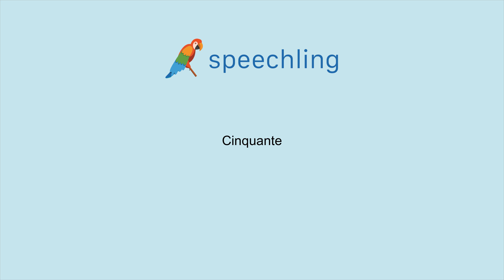How to say "Fifty" in French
Male Voice:
Cinquante

Female Voice:
Cinquante

Male Voice Translation:
Fifty

Female Voice Translation:
Fifty